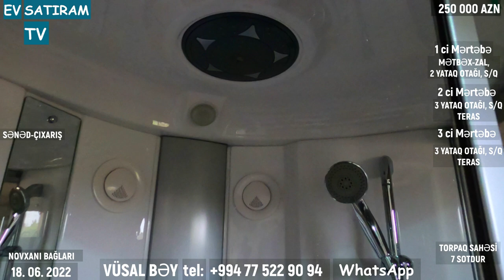BAXMAMIŞ KECMƏ! BU EV SİZİN OLA BİLƏR! EV SATILIR TAM ƏŞYALI/Недвижимость в Баку / EV SATIRAM TV